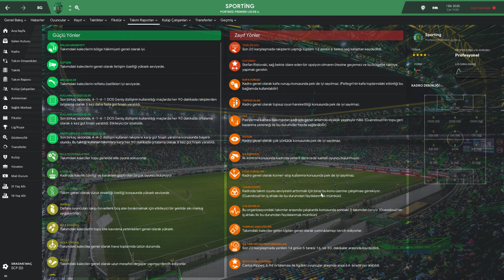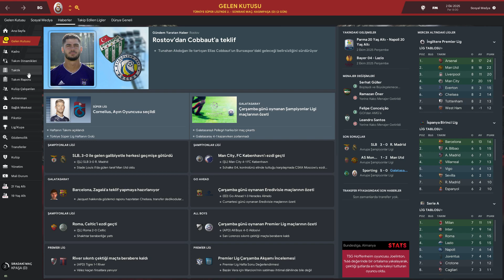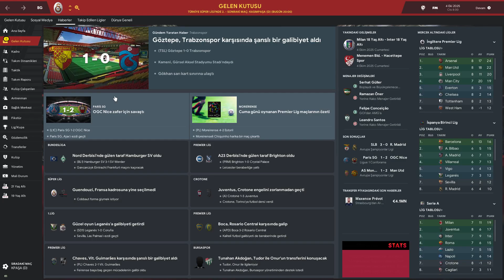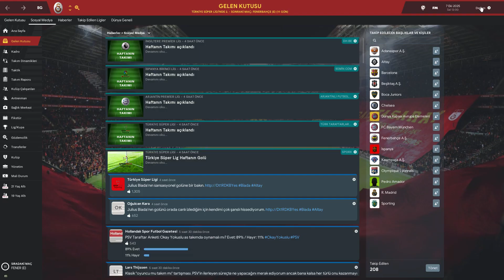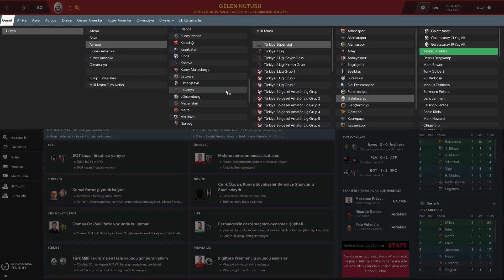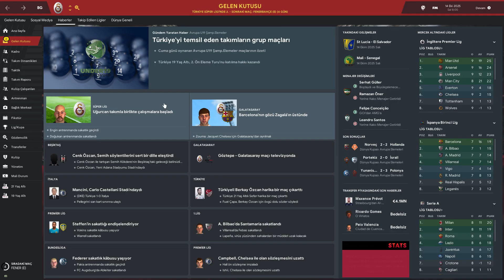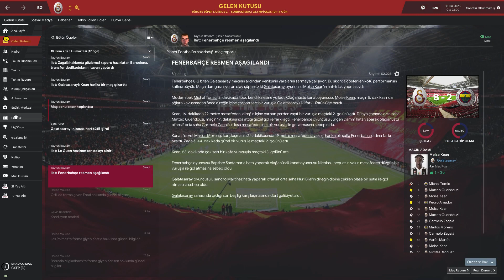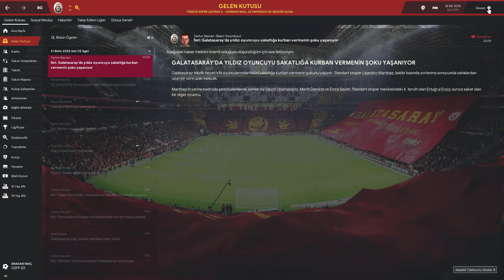Football Manager 2019 Galatasaray (Bölüm 145)